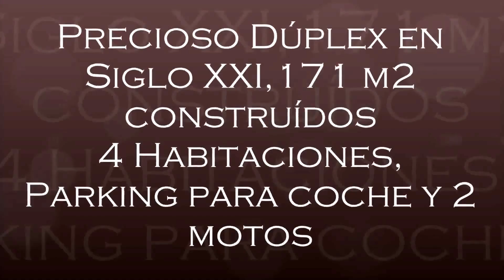Compra Duplex en Rubí - DÚPLEX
BONITO DÚPLEX EN SIGLO XXI, DE 171 M2 CONSTRUIDOS,... Para más información visita